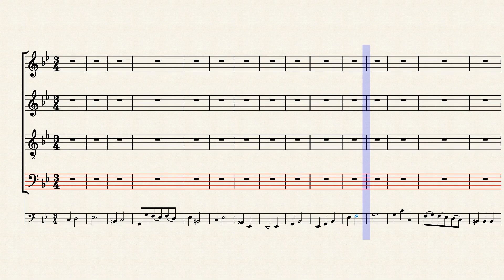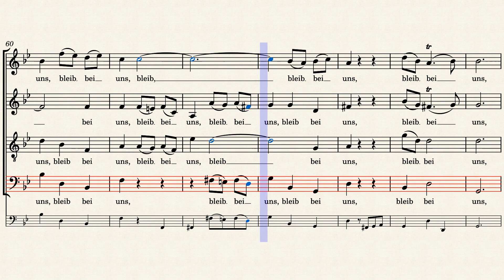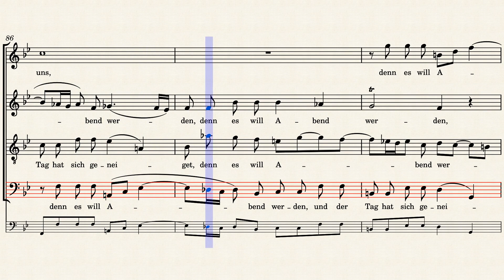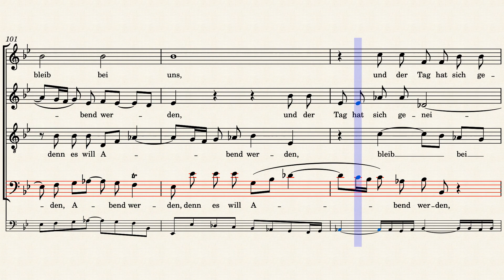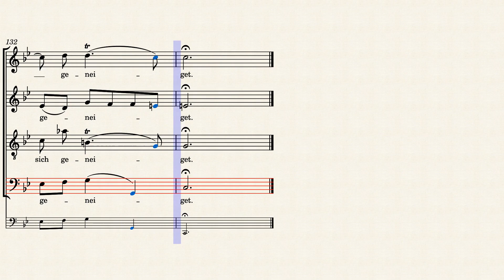BWV6/1. Chorus - Bass practice